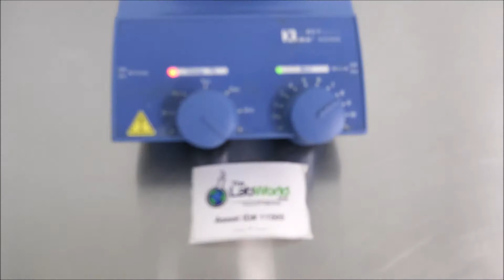IKA RCT Basic Werke Hot Plate Stirrer for sale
IKA RCT Basic Werke Hot Plate Stirrer is available from The Lab World Group.